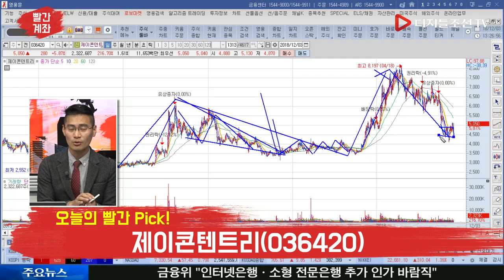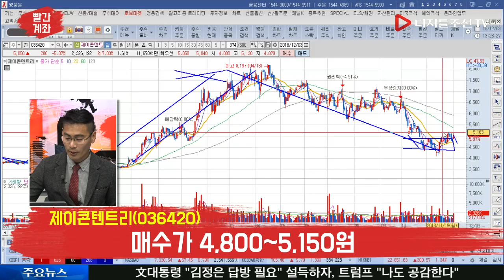이정수 전문가의 오늘의 빨간 Pick!_제이콘텐트리(036420)